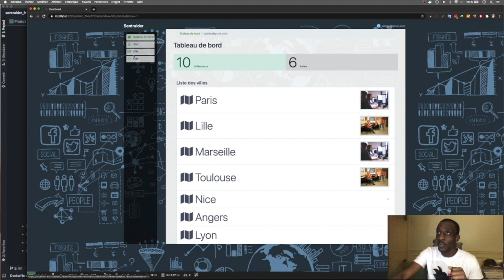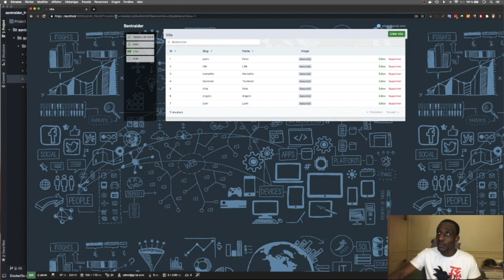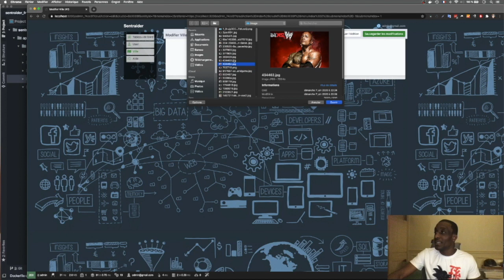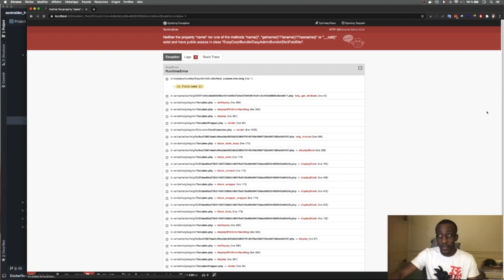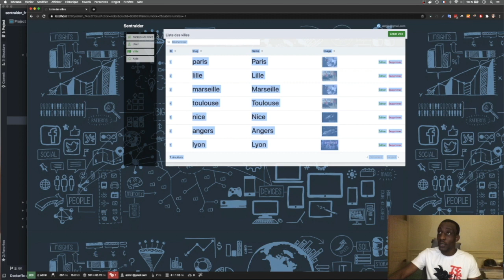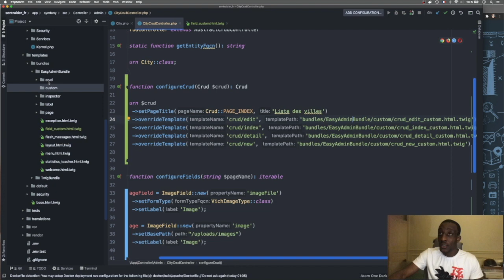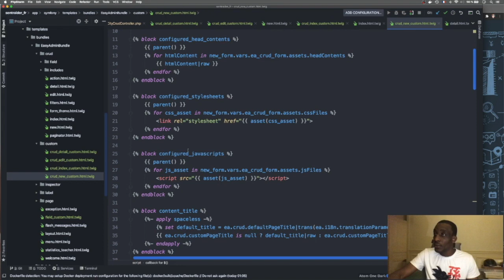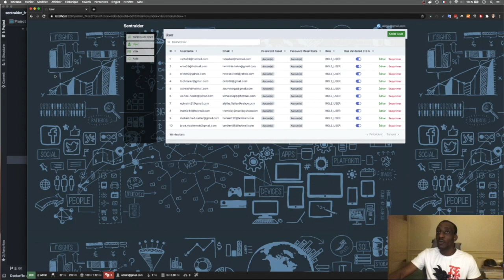3 - EasyAdmin 3 - Symfony 5 | Modification des forms et listes CRUD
Découvrons ensemble comment modifier certains champs et listes avec EasyAdminBundle sur Symfony 5 🎼